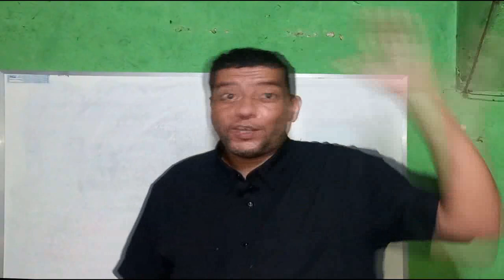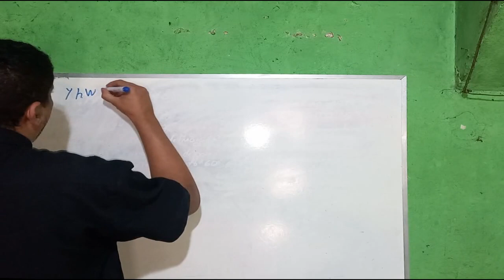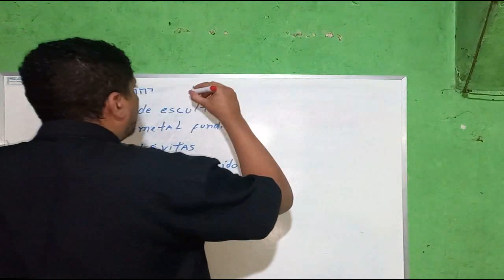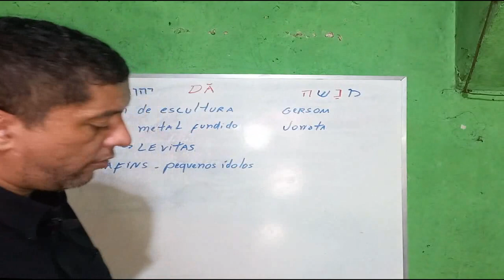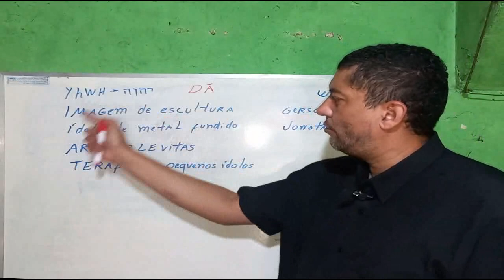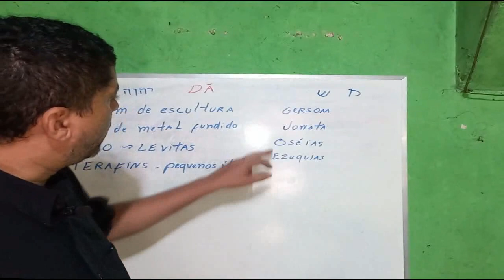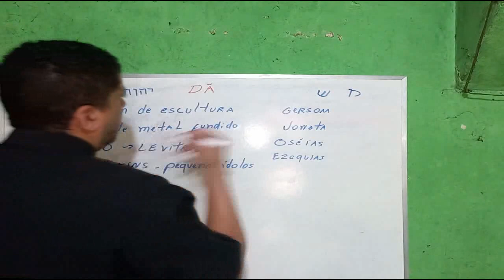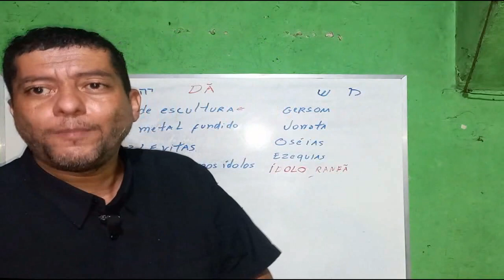PROVA A idolatria de Moisés